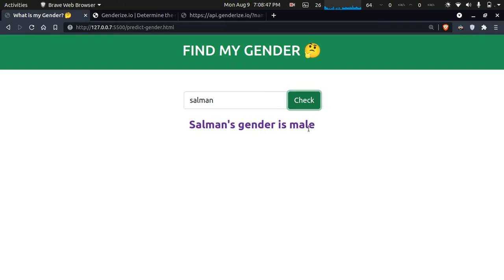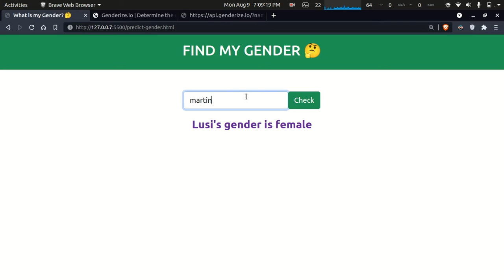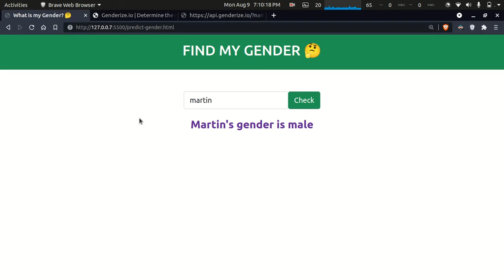Find gender by name | Javascript beginner project in hindi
This is a simple js project. We can predict gender using an API called Genderize.io. I have already shared my project on Github. You can clone from that.